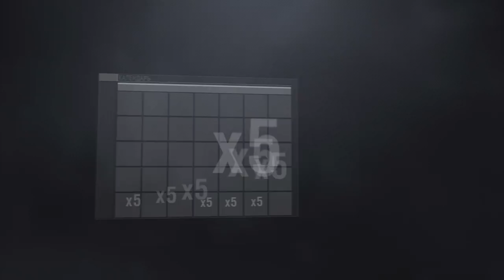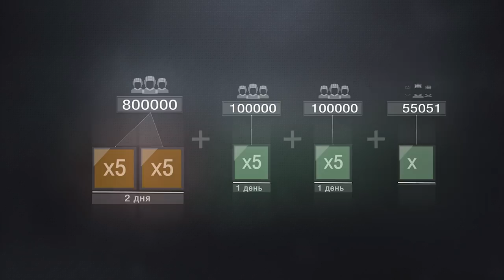Встречаем новый год вместе! Миллионная армия [Мир танков]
Бойцы, вместе мы сможем поставить очередной рекорд - миллион танкистов одновременно на всех серверах! А так же начанается марафон новогодних акций, увеличенный опыт, приятности и дружеская атмосфера!.